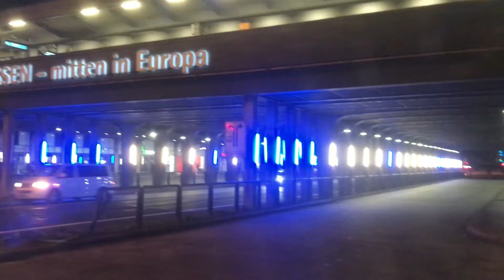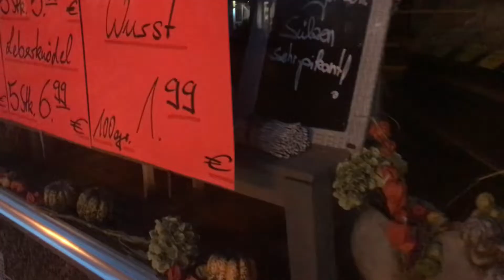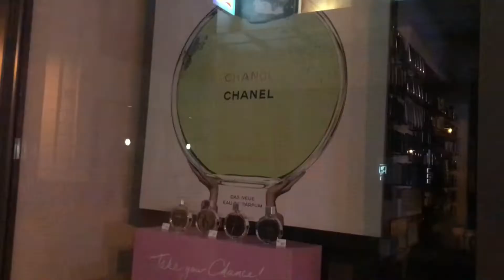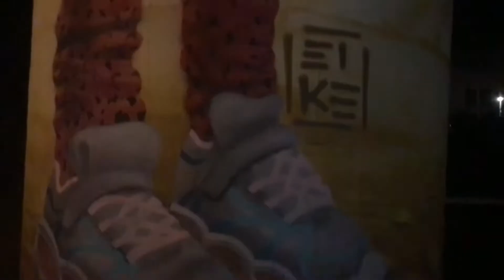Long_Walk_3_КРАСОТА БОЛЬШОГО ГОРОДА_ЭССЕН_Германия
Stadt in Ihrer Handfläche

@"Udo Lindenberg"